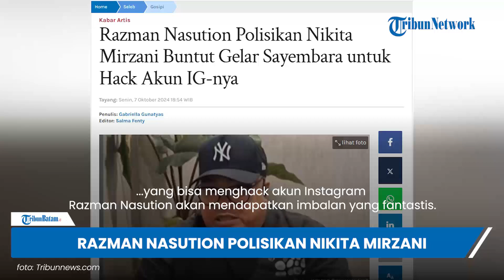RAZMAN Polisikan NIKITA MIRZANI Gara-Gara Sayembara Hack Akun Instagram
TRIBUN-VIDEO.COM - Pengacara Razman Arif Nasution memberikan tanggapannya soal aktris Nikita Mirzani yang menggelar sayembara untuk menghack Instagram-nya.

Hubungan antara Razman Nasution dengan Nikita Mirzani hingga kini semakin memanas.

Razman Nasution yang kini menjadi kuasa hukum Vadel Badjideh, pun ikut terkena amarah aktris bernama lengkap Nikita Mirzani Mawardi tersebut.

Seperti diketahui, Vadel Badjideh yang merupakan kekasih Lolly, putri sulung Nikita Mirzani kini sedang menjalani laporan dari sang aktris atas dugaan persetubuhan dan aborsi.

Namun di tengah perjalanan kasus itu Nikita Mirzani dan Razman Nasution pun saling serang.

Nikita Mirzani lewat unggahan Instagram pribadainya sempat menggelar sayembara untuk warganet yang bisa menghack akun Instagram Razman Nasution akan mendapatkan imbalan yang fantastis.

Kini, sayembara Nikita Mirzani itu pun telah didengar oleh Razman Nasution.

"Karena dia (Nikita) membuat di Instagram Story-nya, memberi tahu, barang siapa yang bisa menghack akun Instagram Razman Nasution diberi uang Rp50 juta," kata Razman Nasution dikutip dari YouTube Mantra Room, Senin (7/10/2024).

Buntut dari hal itu, Razman Nasution pun melaporkan Nikita Mirzani ke Polres Jakarta Selatan.

Bahkan pengacara 52 tahun itu yakin, laporannya terhadap Nikita Mirzani bisa segera diproses.

"Nah sekarang kita kasih, bagai mana Polres Jakarta Selatan menangani kasus ITE, yang saya laporkan ini," bebernya.

Editor Video: Gianta Firmandimas Adya Mahendra